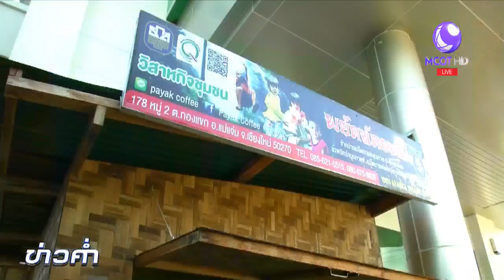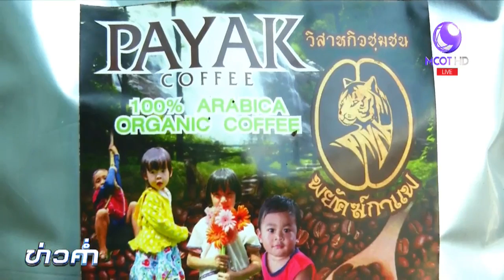จากต้นกล้าของพ่อสู่พยัคฆ์กาแฟระดับส่งออก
พาไปดูความสำเร็จก้าวแรกของพี่น้องชาวบ้านบนดอยสูงที่ อ.แม่แจ่ม จ.เชียงใหม่ หลังได้รับพระราชทานกล้ากาแฟพันธุ์ดีจากในหลวงรัชกาลที่ 9 เมื่อ 40 ปีที่แล้ว และต่อยอดสู่แบรนด์พยัคฆ์กาแฟ กาแฟคุณภาพระดับส่งออก โดยการสนับสนุนของ ธ.ก.ส.